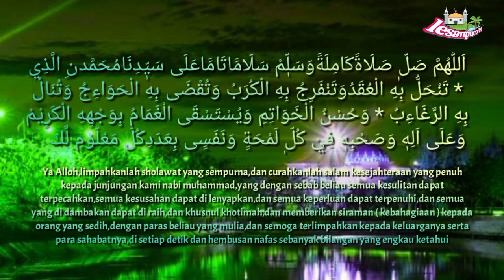Sholawat Nariyah - Arab dan Terjemahannya#sholawatmerdu